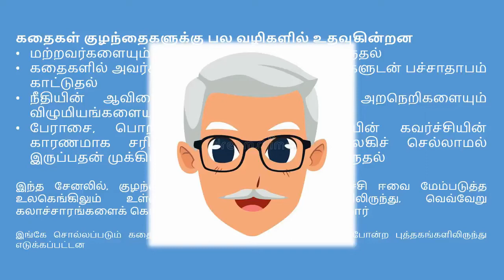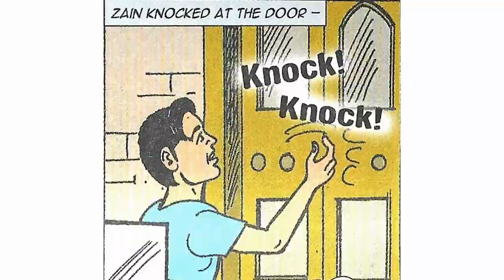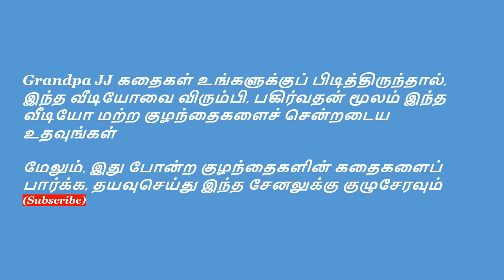மலையின் சூனியக்காரி (Witch of the Mountain) - Bedtime/Short/Adventure/Tamil Story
வணக்கம் எனக்கு பிரியமான தமிழ் நண்பர்களே!! 🙏
எனக்கு பல்வேறு புத்தகங்களில் இருந்து குழந்தைகளுக்கு கதைகளைப் படிக்க/சொல்ல பிடிக்கும்.
இந்தச் சேனலின் மூலம் உலகெங்கிலும் உள்ள குழந்தைகளுக்கு சுவாரஸ்யமான கதைகளைச் சொல்ல விரும்புகிறேன்.

இந்த வீடியோவில், மலையின் சூனியக்காரி ( Witch of the Mountain) என்ற  ஒரு சுவாரஸ்யமான கதையைப் பார்ப்போம்.